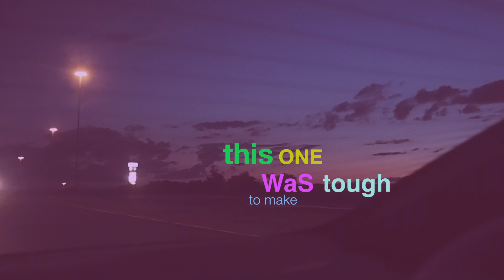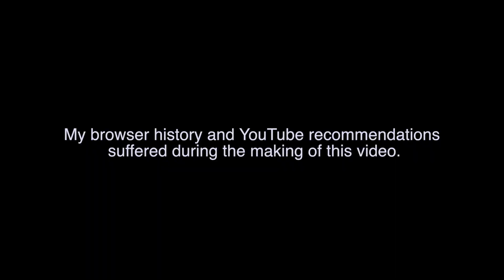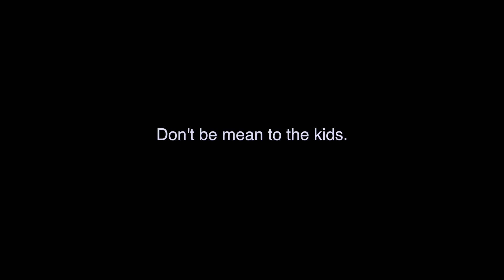BAD KIDS DESTROY YOUTUBE!! || Pokémon Toys Opening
Protec the kids. Be good people.

Socials: @Veylun
Nikon D5300
Røde Videomic Pro
Beachtek DXA-MICRO PRO